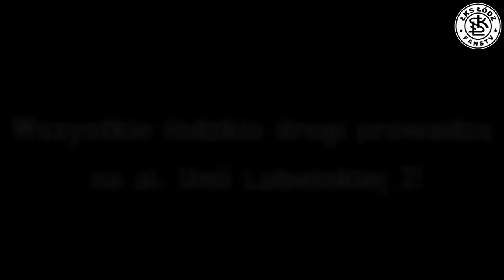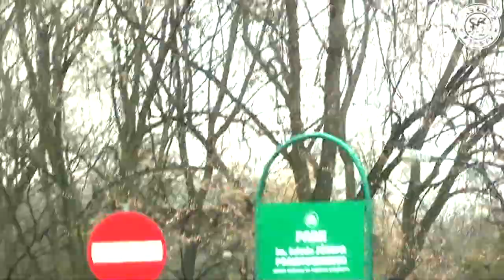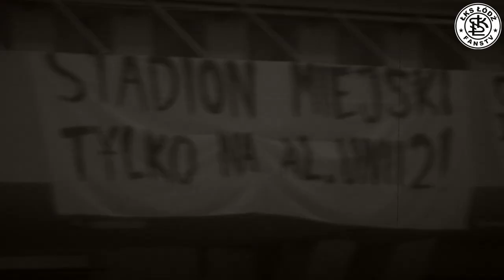Wszystkie łódzkie drogi prowadzą na al. Unii Lubelskiej 2!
UDOSTĘPNIAJCIE wszyscy ten film, niech cała Polska się dowie, że nie ma lepszej lokalizacji na stadion miejski niż al. Unii 2!